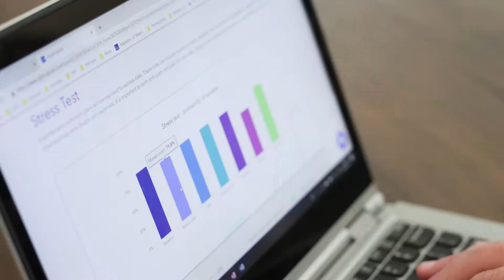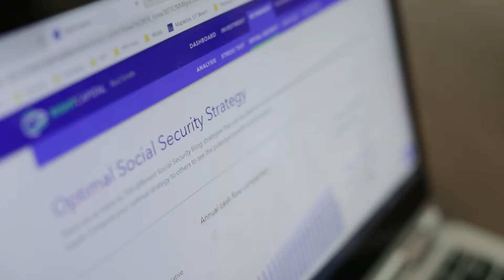Blue Barn Wealth Overview